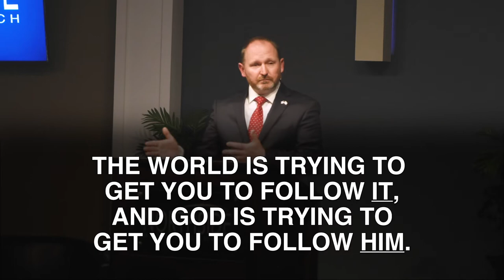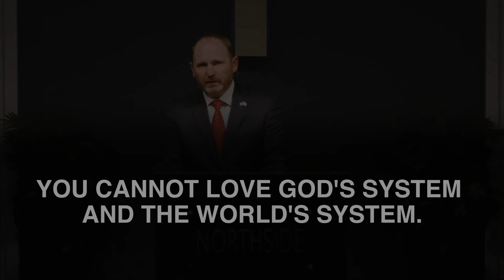Love Not the World